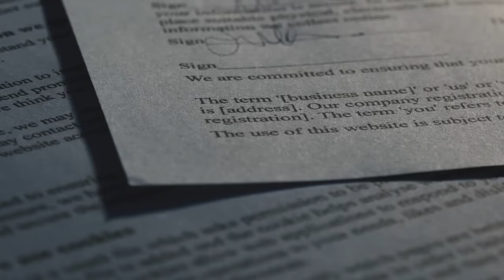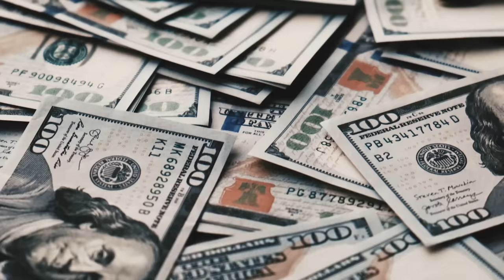Homeless man PLAYS GUITAR, and the little girl stops to listen. When he discovers who she is...